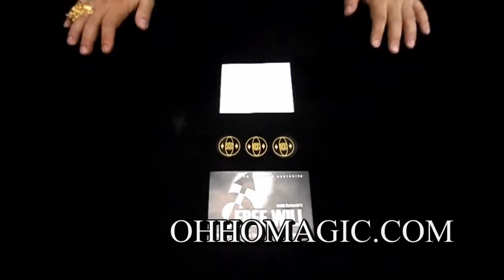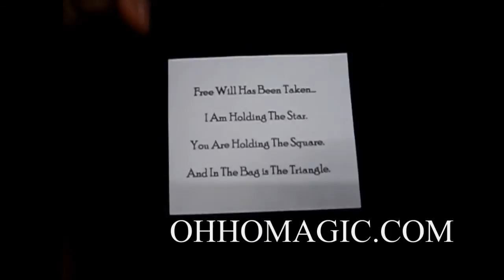มายากล คำทำนายตามที่คุณเลือก OHHOMAGIC.COM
อุปกรณ์มายากล คำทำนายตามที่คุณเลือก